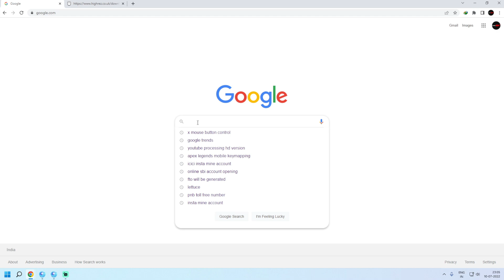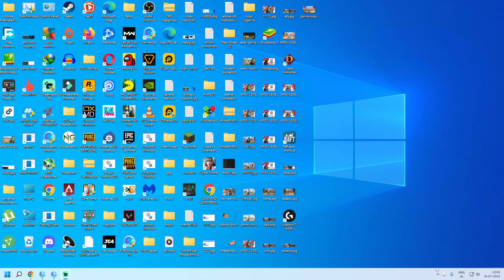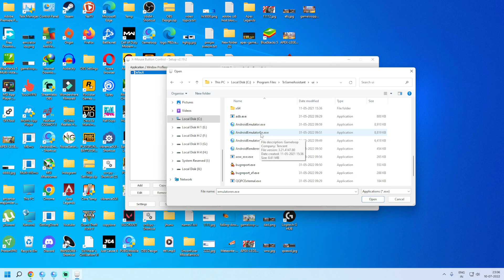Apex Legends Mobile Gameloop Use Right Mouse Button To Open Scope ADS Keymapping Fix | Emulator Fix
Hi Guys,
In this video, I have shown the step by step process of how to fix keymapping issues in gameloop and gameloop 7.1 after latest update, how to fix and use your right mouse button to open scope or ads in Apex Legends Mobile.

gameloop keymapping issue apex mobile
gameloop keymapping problem apex
gameloop apex use right mouse button to open scope
gameloop apex use right mouse button to open ads